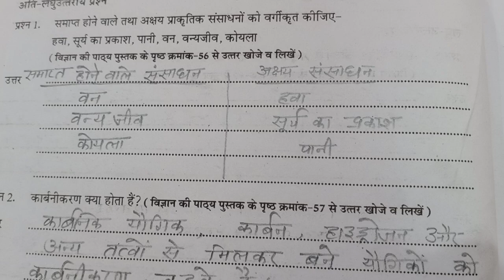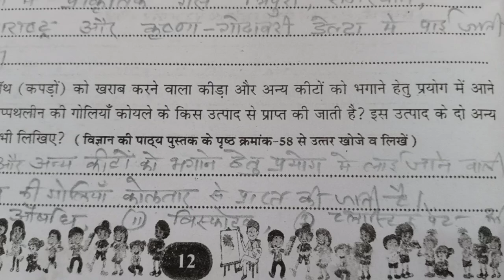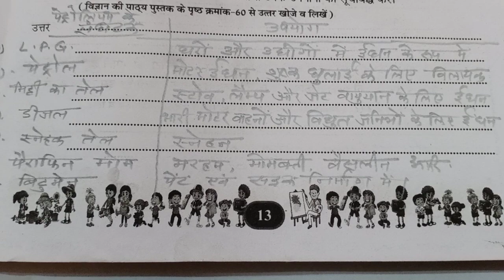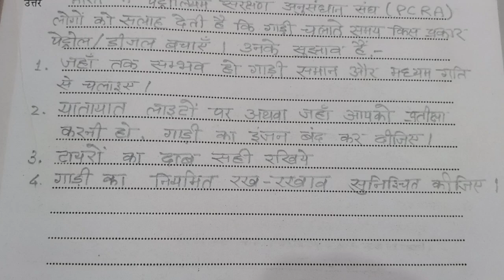ऐट ग्रेड अभ्यास पुस्तिका कक्षा 8 पाठ पांच कोयला और पेट्रोलियम।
ऐट ग्रेड अभ्यास पुस्तिका कक्षा 8 पाठ दो सूक्ष्म जीव मित्र एवम् शत्रु। 2022–2023 By Singraul Sir।